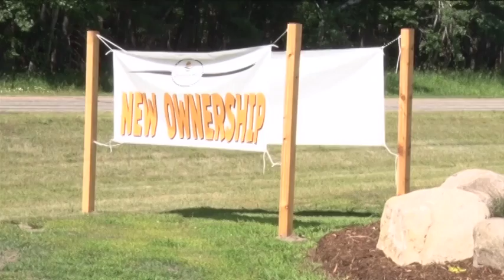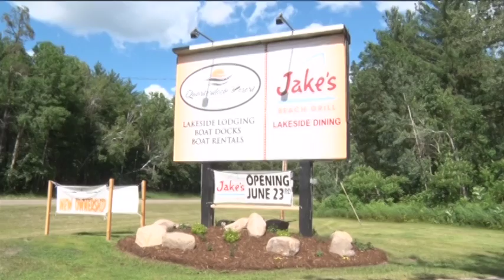Quarterdeck Resort New Partnerships and Renovations